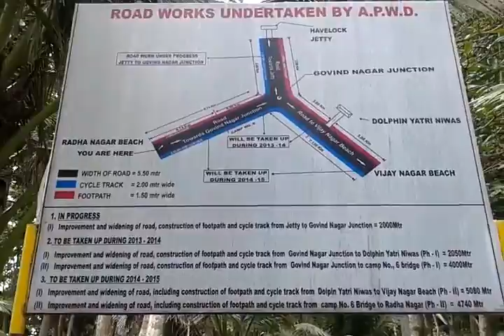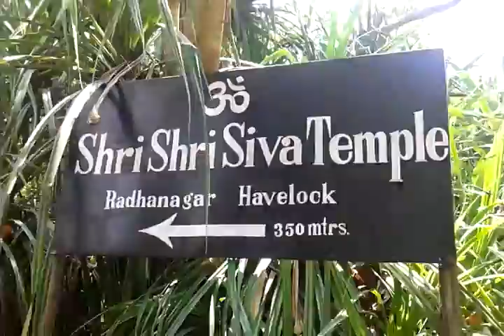RADHANAGAR BEACH,ASIAN NO 1 SEA BEACH,IN ANDAMAN.